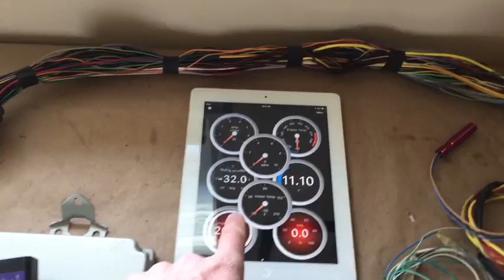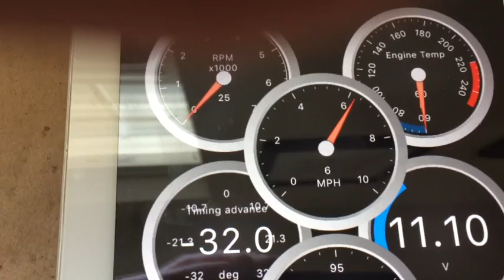2002 Subaru Legacy VW Wiring Harness Conversion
Conversion of a 2002 Subaru Legacy 2.5L wiring harness for use in a VW Vanagon.